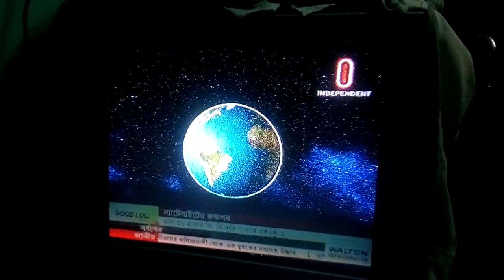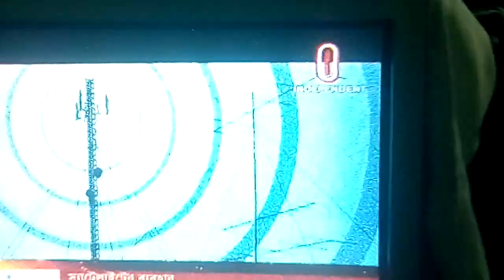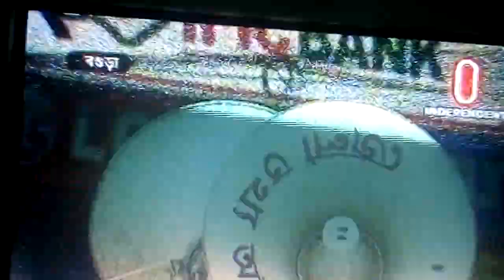বিজ্ঞান ও প্রযুক্তি স্যাটেলাইট বাংলাদেশ,কি ভাবে তৈরী করলো ভিডিওটি দেখুন।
এই ভিডিওতে যানতে পারবেন, কখন বাংলাদেশে নিজিস্ব স্যাটেলাইটস  এর মালিক হল। এর মাধ্যমে কি কি প্রযুক্তি ব্যাবহার করতে পারবেন।